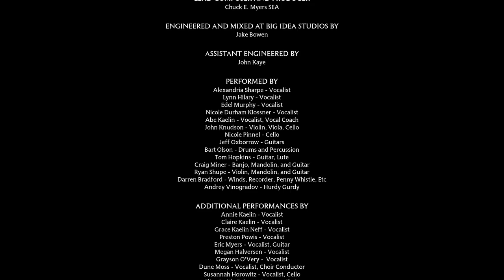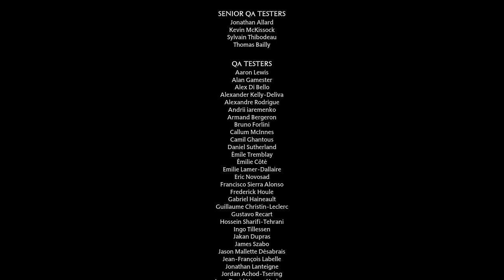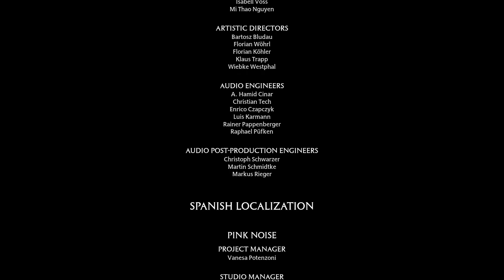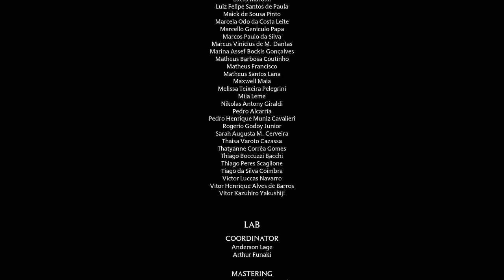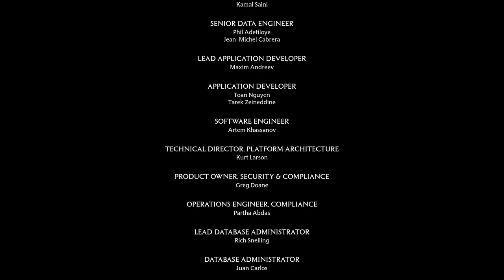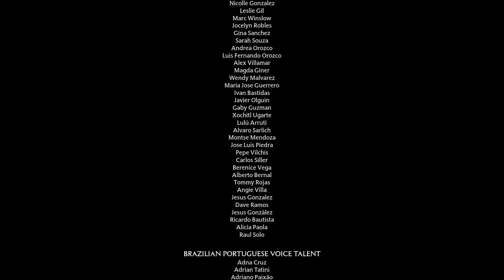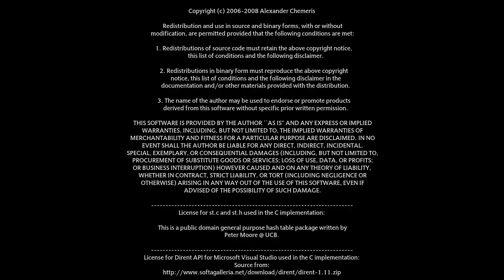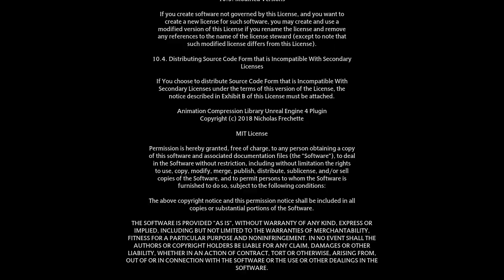The House Cup Quest 🏆 | Hogwarts Legacy Ep.161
Thumbnail by .

-- TIMESTAMPS --

00:00 Intro
00:14 Exploring
01:47 Meet up with everyone in the Great Hall
05:11 End Credits
29:53 End of Gameplay

-- LINKS --